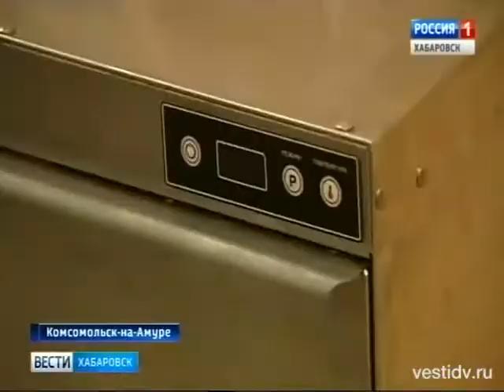Новый пищеблок в школе № 32 Комсомольска-на-Амуре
«Газпром трансгаз Томск» заботится о здоровье подрастающего поколения. Ведь кому-то из нынешних школьников, возможно, предстоит продолжить большое дело - реализацию Восточной газовой программы. Она направлена на создание в Восточной Сибири и на Дальнем Востоке единой системы добычи, транспортировки газа и газоснабжения.

ГТРК "Дальневосточная", программа "Вести Хабаровск", эфир 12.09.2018

Присоединяйся!